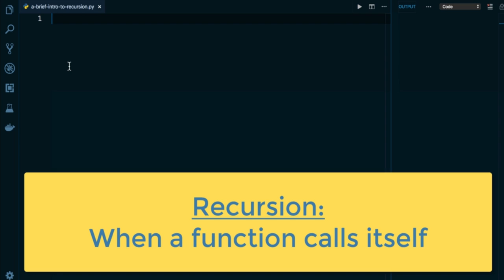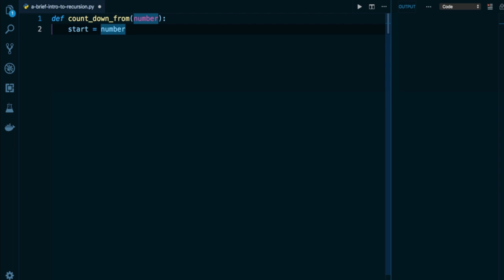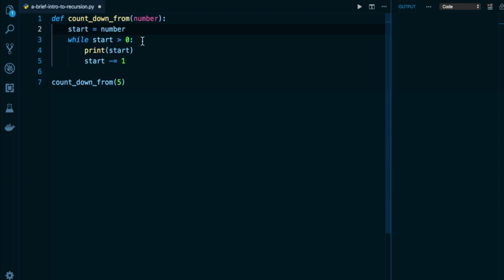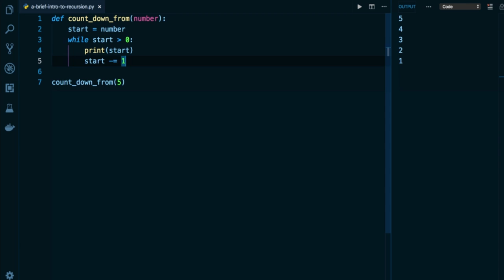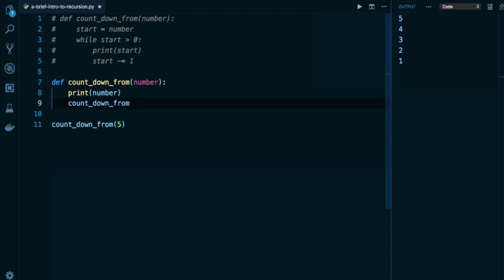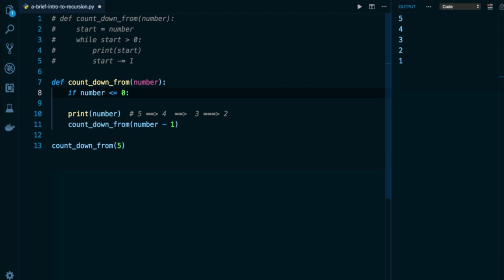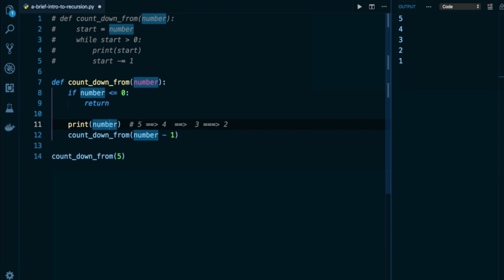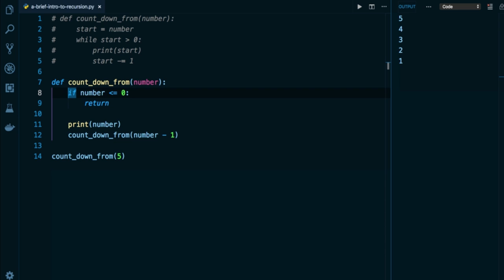Python Programming Tutorial # 61 | A brief Introduction to recursion in Python Part (I) – English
language. Its design philosophy emphasizes code readability with the use of significant indentation. Python is dynamically-typed and garbage-collected. It supports multiple programming paradigms, including structured, object-oriented and functional programming.
In this course you will learn all about python, with exercises, practices and also some quizzes.

Python is commonly used for developing websites and software, task automation, data analysis, and data visualization. Since it’s relatively easy to learn, Python has been adopted by many non-programmers such as accountants and scientists, for a variety of everyday tasks, like organizing finances.
 “You can write programs for many reasons, ranging from making your living to solving a difficult data analysis problem to having fun to helping someone else solve a problem.”
What can you do with python? Some things include:
    • Data analysis and machine learning
    • Web development
    • Automation or scripting
    • Software testing and prototyping
    • Everyday tasks

Recursions: Recursive Vs Iterative Approach | Python Tutorials For Absolute Beginners In Hindi #343
Python Class 12 | Introduction to Recursion | Recursion in Python | Chapter 6 | Part 1 | In Hindi
Recursion Simply Explained with Code Examples - Python for Beginners
How to use RECURSIVE Function in Python? (Recursion in Python) - Python Tutorial for Beginners